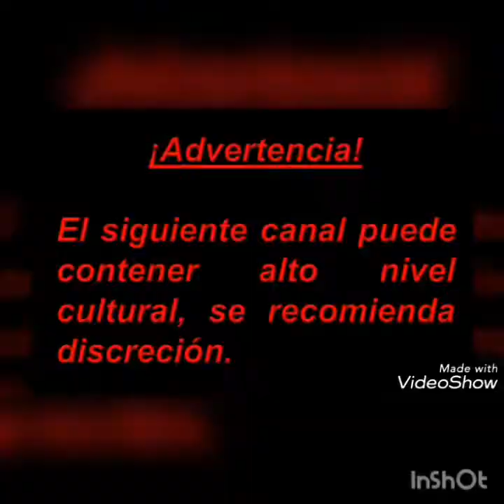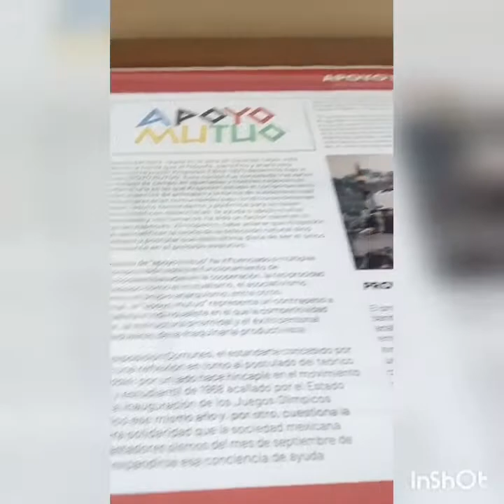Visitando la Casa del Lago en el Bosque de Chapultepec, CDMX.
Esta vez me fui a visitar al bosque de chapultepec, en especifico la bella casa del lago, y sus alrededores, acompáñenme en esta nueva aventura, guanabanas.

Generacion Guanabana es un canal de difusion cultural sin fines de lucro en la CDMX y alrededores, somos un grupo de amigos interesados en conocer, disfrutar y fomentar la cultura de andar en museo en museo, disfrutar de todo el arte que la ciudad nos ofrece, gratis o a bajo costo.